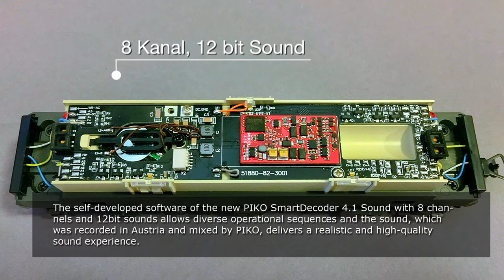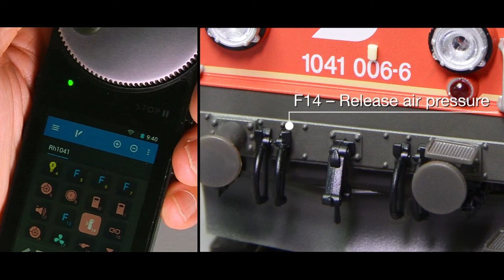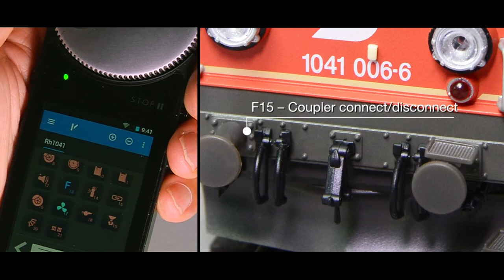PIKO [061EN] H0 Expert sound electric loco Rh 1041 ÖBB - model presentation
With this video we want to show you the great digital sound features of the brand new H0 Expert sound electric locomotive Rh 1041 (#51882 / #51883) with a pre-equipped PIKO SmartDecoder 4.1 Sound of the latest generation. Enjoy watching!